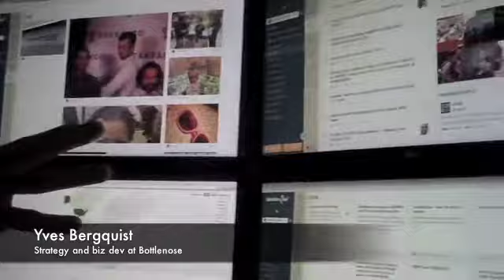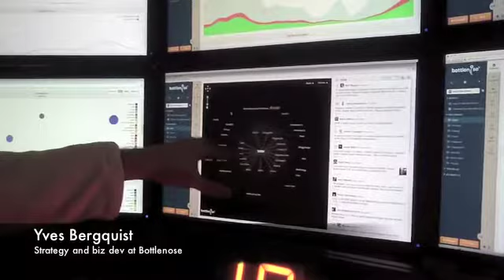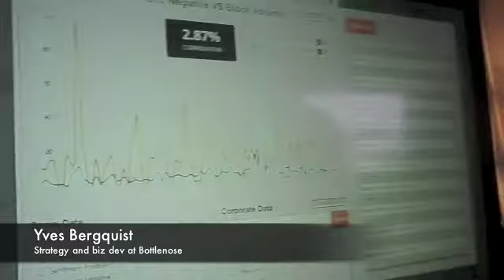SXSW13: Inside Fleishman-Hillard's Black Box Lounge with Bottlenose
Yves Bergquist shows how Bottlenose's 'command and control' center is tracking online data coming from SXSW.